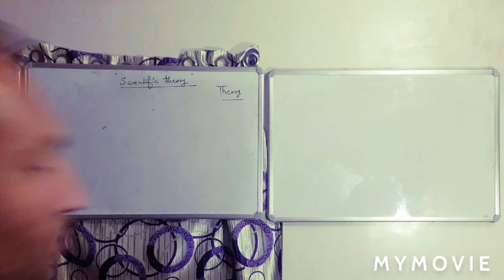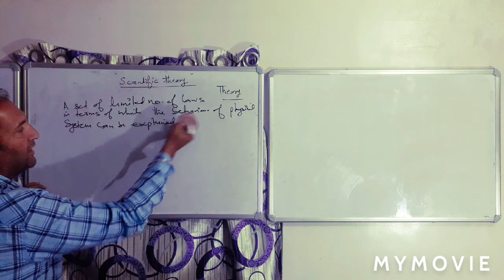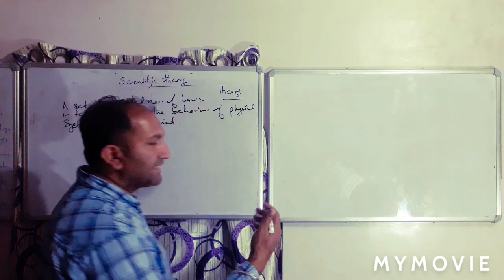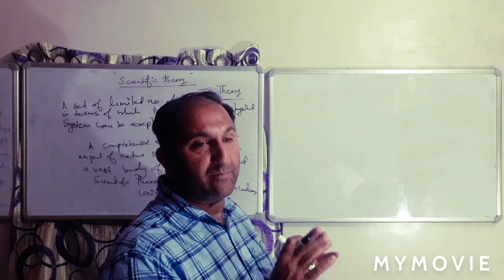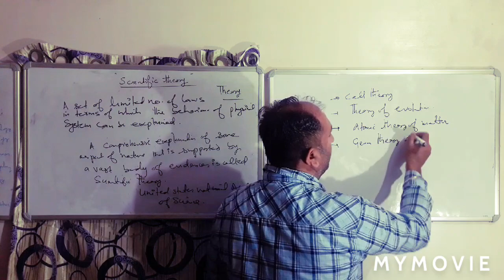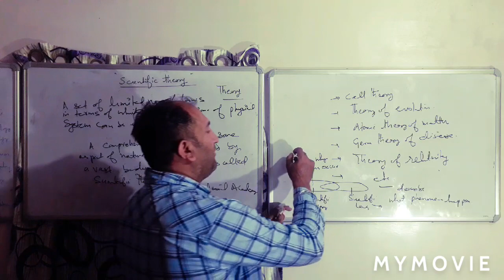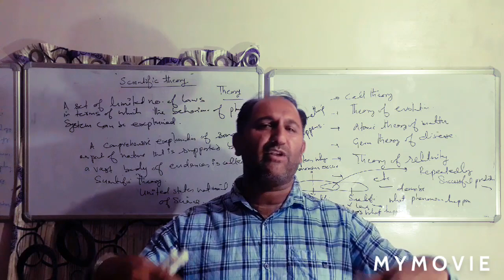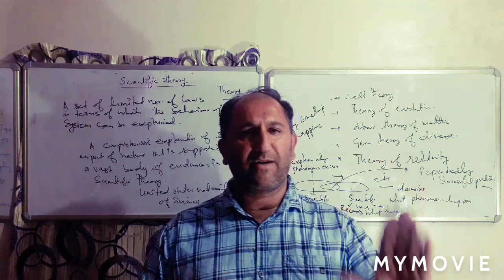Scientific theory by gurdeep sir .